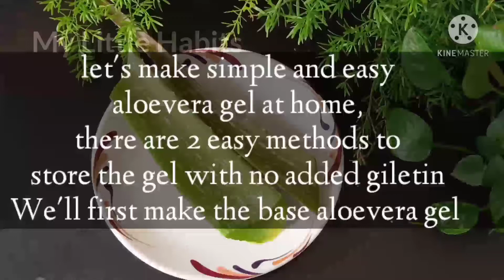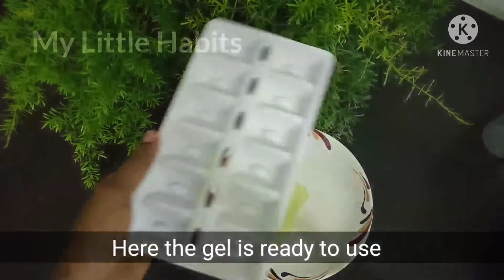Hair care tip || Diy homemade aloevera gel simple and easiest || 100% pure || No gelatin no flour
homemadealoeveragel easyaloeveragel making Homemadealoeveragel//diy homemade aloevera gel simple and easiest way//100% pure#my little habits

in this video i have shown how to make simple and easy aloevera gel at home